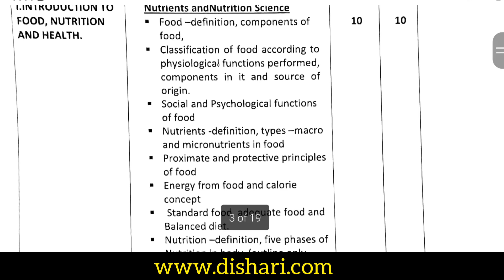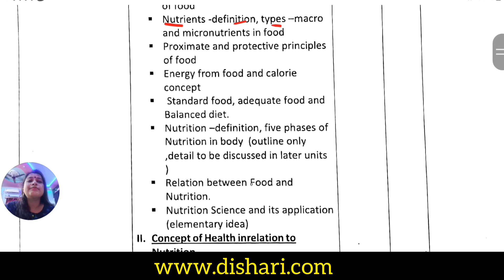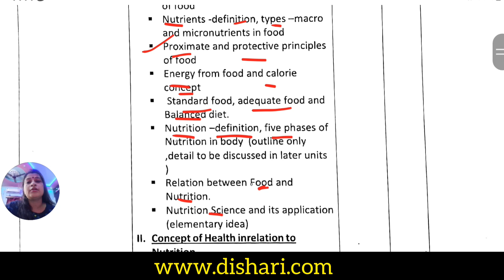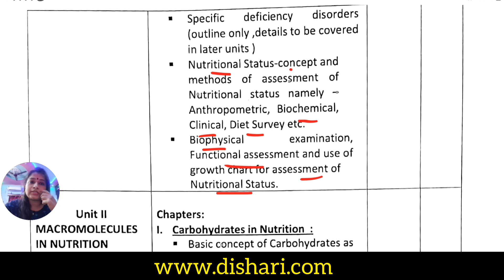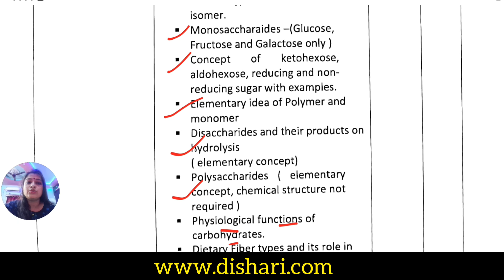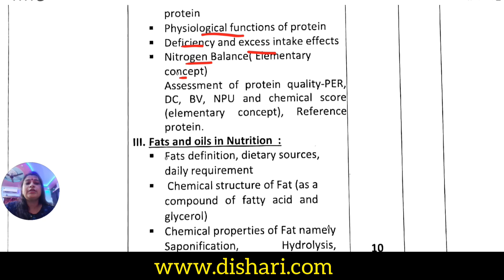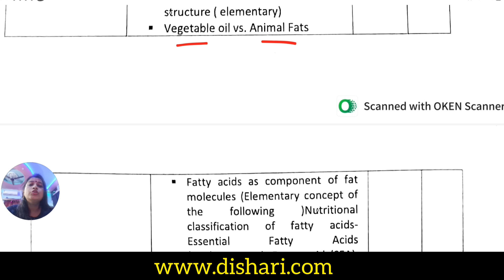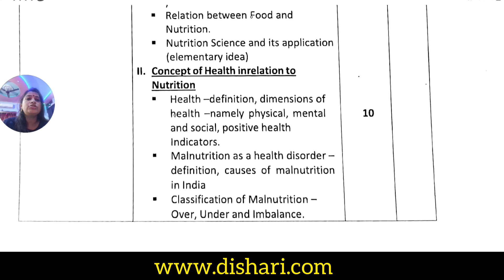West Bengal Council of Higher Secondary Education|Nutrition Syllabus for Class XI| Semester I |2024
West Bengal Council of Higher Secondary Education |Nutrition Syllabus for Class XI | Semester I |2024 November